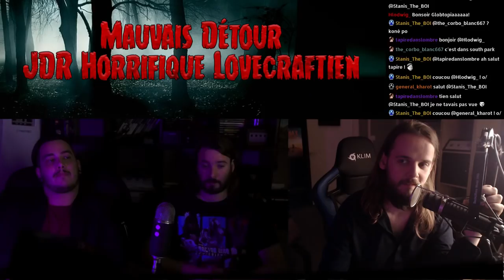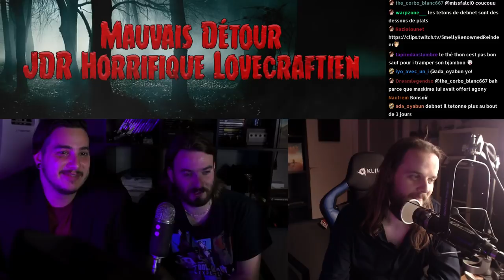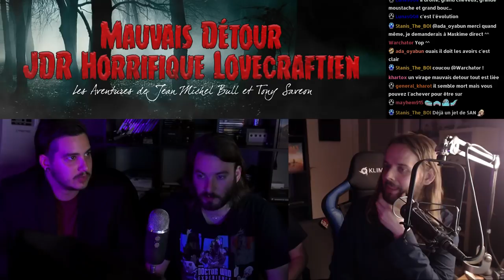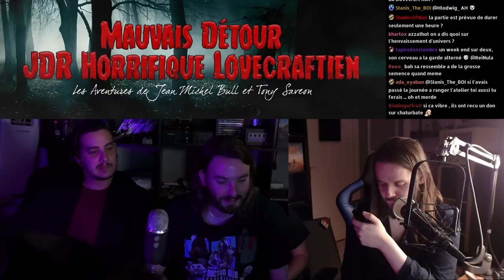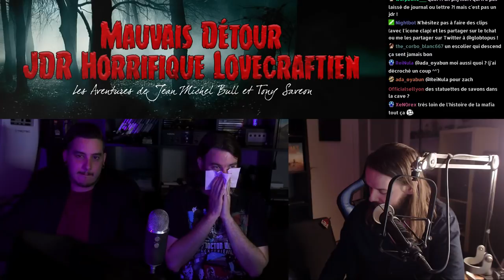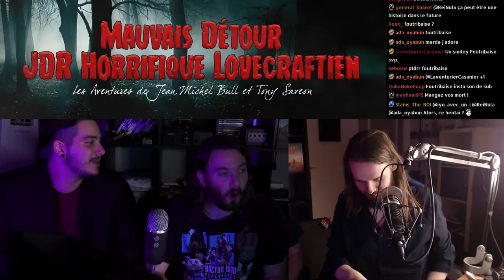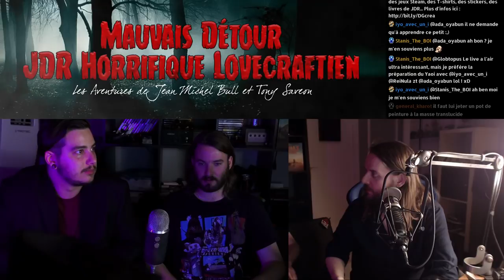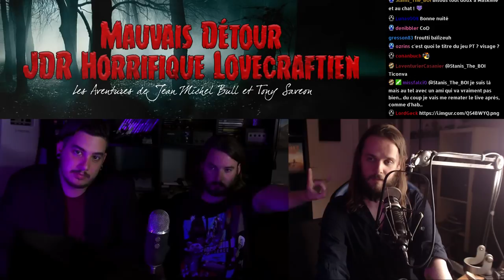Mauvais Détour - JDR Horrifique Lovecraftien - Les aventures de Jean Michel Bull et Tony Saveon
Début de la partie à 28:33
Alors, à la base c'était horrifique !
Mais c'est devenue BIEN PLUS que ça !